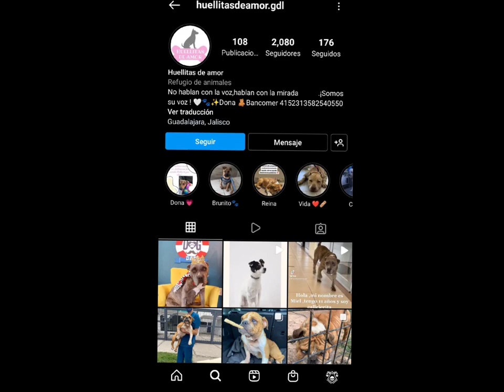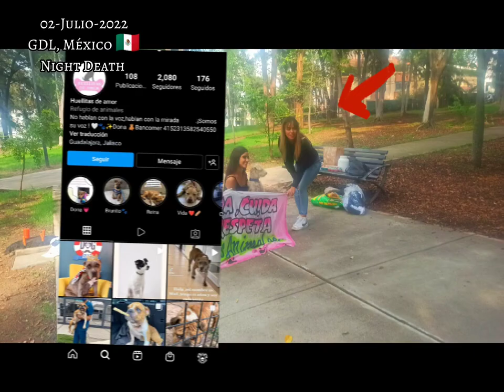CROSSOVER 🟩ZADRIG MAN🟩 ⬛NIGHT DEATH⬛parte#2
(10-Julio-2022)
"Por Primera Vez En la Historia del Sindicato de Justicia hay una Alianza en Vivo de 2 Grandes Héroes
ZADRIGMAN "El héroe Canino"
NIGHT DEATH "Líder del Sindicato de Justicia"
Se reúnen estos 2 Gigantes de la Esperanza y la Justicia Para apoyar a los Refugios Animales para Preservar y Proteger la Vida
Esparciendo un Mensaje de Esperanza y Paz
Véanlo completo
compártelo con tus amigos y familiares ✌️✨
Regalanos tu Like y Subscripción para Crecer
y Comenta todos tus sentimientos
Estaremos Regalando Corazón 💜
02 de Julio de 2022
un día que quedará en la Historia del Sindicato de Justicia.
Cómo un Gran Momento y Muy importante"

- Zadrigman Oficial Rescata Club de Fans Zadrigman Zadrig Man